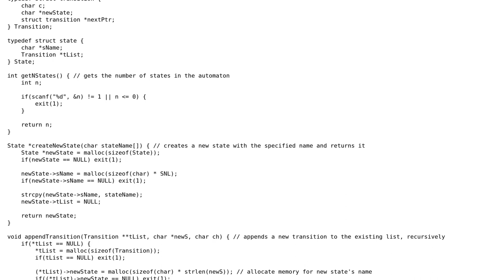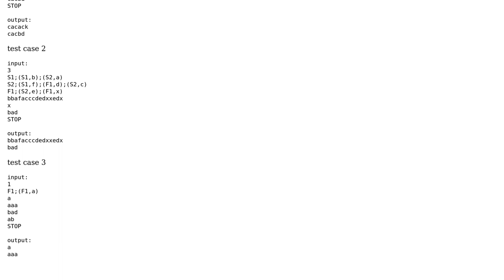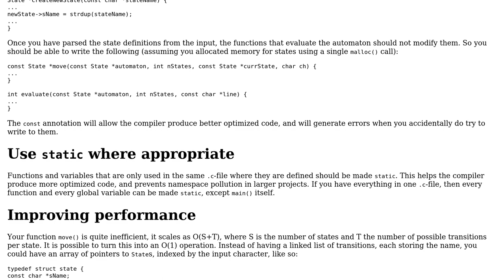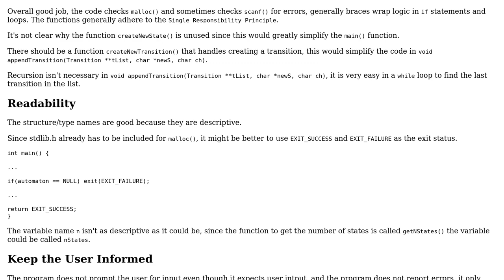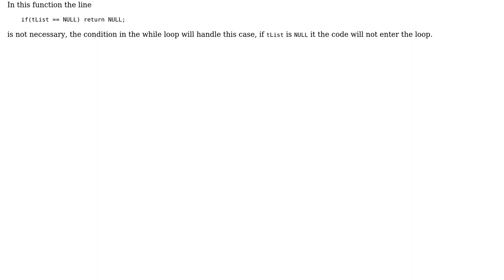C program that reads the description of a deterministic finite automaton and builds it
With thanks & praise to God, and with thanks to the many people who have made this project possible! | Content (except music & images) licensed under CC BY-SA | Music | Images & others | With thanks to user Samuele B. user pacmaninbw user G. Sliepen and the Stack Exchange Network Trademarks are property of their respective owners. You are responsible for your own actions.